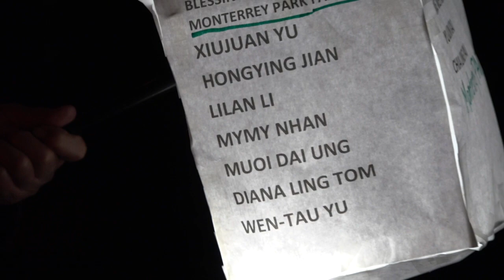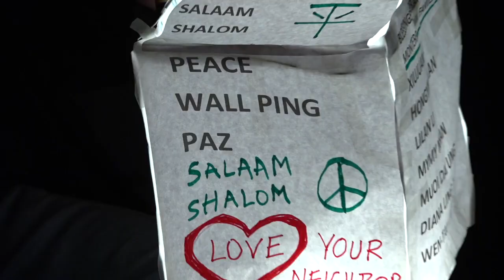SF, Vigil for Monterey Park and Half Moon Bay victims, 1.26.23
Moving vigil organized by Bay Area Asian Community to mourn the victims and consider mental health needs. Also, Mattie Scott of Brady, SF about gun control.